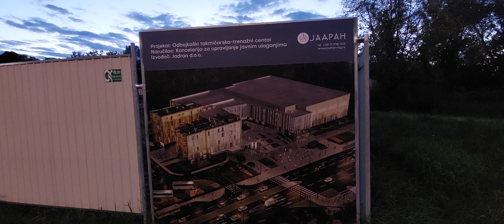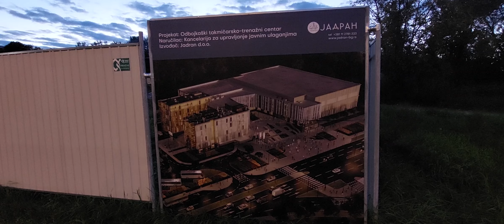VLOG#265 NASTAVAK RADOVA ISKLJUČENJA SA AUTOPUTA NOVA ULICA,ODBOJKAŠKI CENTAR NEKI NOVI MOMENTI